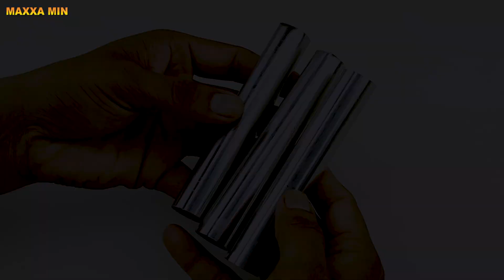Free Energy 18000W Generator Copper Coil Magnet 220V Power Machine AC Transformer Motor Generator